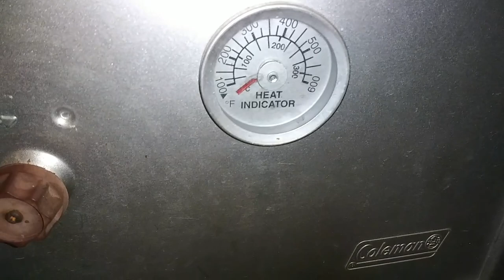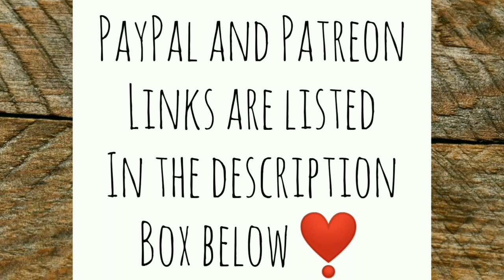Would You Eat That? And Guess Who's Here? - Ann's Tiny Life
I try my hand at dehydrating oyster mushrooms. Plus I find more of a different kind of fungus. Would you eat it? And guess who's back on the homestead!